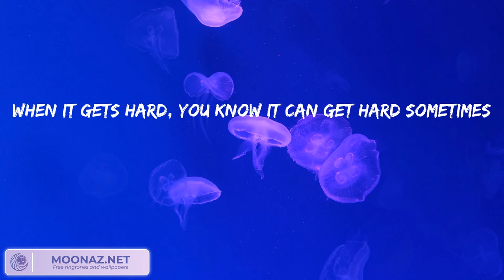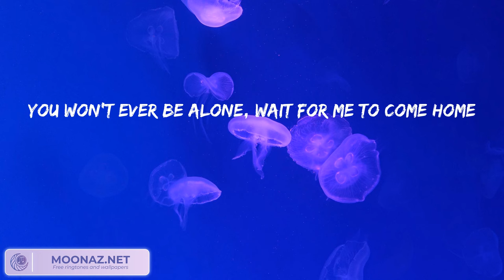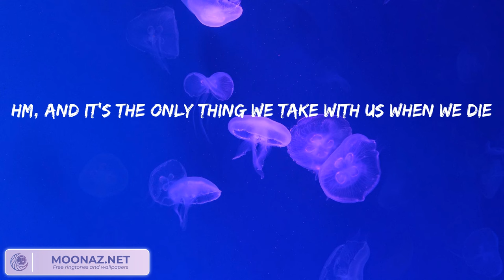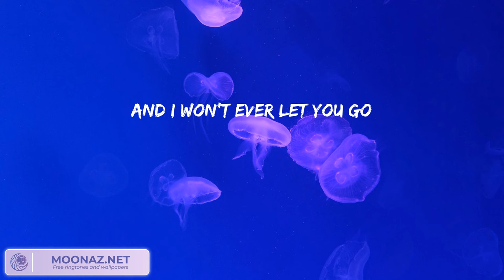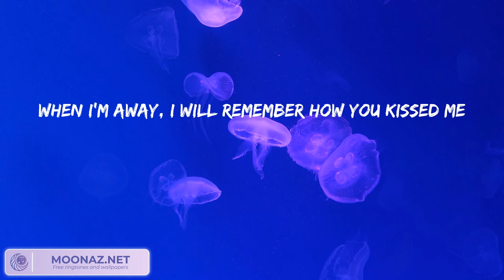Ed Sheeran - Photograph (Lyrics) || James Arthur, Adele, Charlie Puth,... (Mix Lyrics)